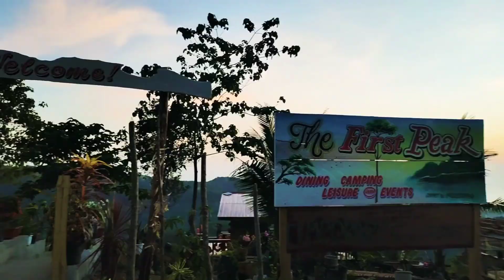Uncovering Brgy. Victoria's Secret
Victoria is a barangay in the municipality of San Andres (formerly known as Parpagoja, Salado and Despujols), in the island province of Romblon. In this place lies a beautiful secret surprisingly, wild Cherry Blossom trees are evident in the different areas of this barangay. Also, Sitio Binoog, known as "The Little Baguio" of Romblon Province is famous for its amazing sceneries, foggy mountains and cold weather. If you want to disconnect to reconnect, Brgy. Victoria, San Andres, Romblon is a good place to visit.